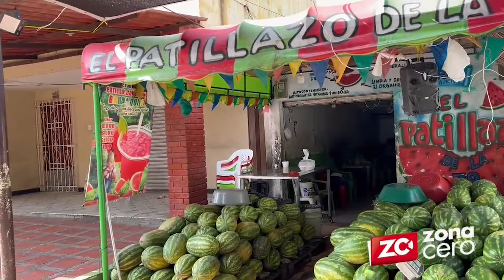Testigo narra lo que pasó en el "Patillazo"